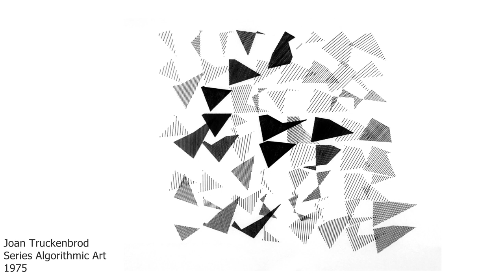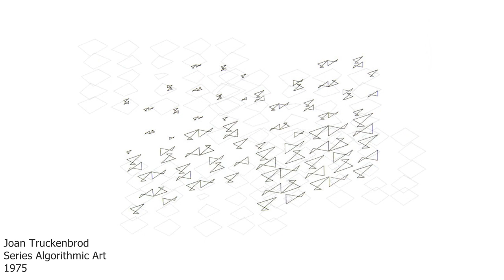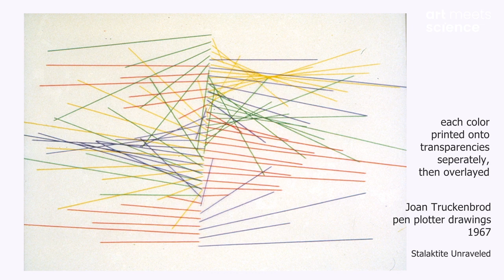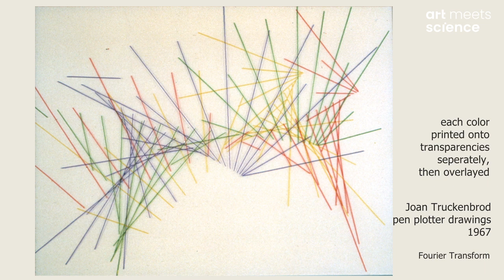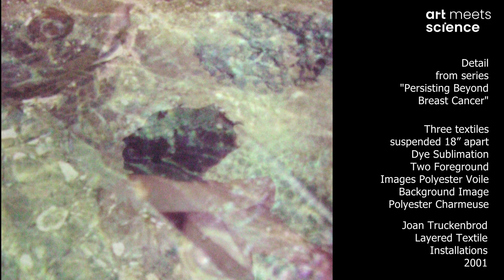Generative Art Summit: Talk with Joan Truckenbrod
Artist Joan Truckenbrod began to work with computers in the early 1970s.  She talks with Susanne Paech, how she came into this field and about her experiences in a man's world when she learnd programming.